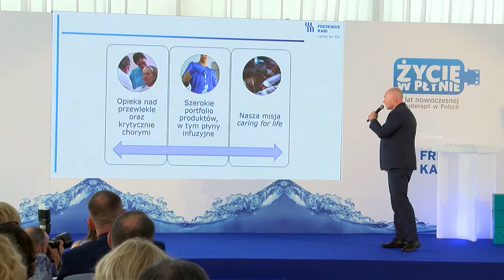Jesteśmy leczeni płynami? Skala płynoterapii rośnie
Wypowiedź: Maciej Chmielowski, dyrektor Generalny Fresenius Kabi Polska, mgr Paweł Witt, prezes Polskiego Towarzystwa Pielęgniarek Anestezjologicznych i Intensywnej Opieki, prof. nadzw. dr hab. n. med. Waldemar Machała, kierownik Kliniki Anestezjologii i Intensywnej Terapii Uniwersytetu Medycznego w Łodzi.

Woda jest najważniejszym składnikiem organizmu człowieka i ma wpływ na wszystkie zachodzące w nim procesy. Jej skład i ilość decydują o naszym funkcjonowaniu i samopoczuciu. Dla prawidłowego procesu leczenia u większości hospitalizowanych pacjentów konieczne jest podawanie płynów infuzyjnych. Jak podkreślają eksperci płynoterapia jest podstawową i najbardziej powszechną formą terapii stosowaną w lecznictwie szpitalnym, która pomaga w powrocie do zdrowia setkom tysięcy pacjentów. Stosowana jest jako uzupełnienie farmakoterapii. Rocznie podawanych jest w Polsce około 17 milionów litrów płynów infuzyjnych.

W bieżącym roku zainicjowana została kampania „Życie w płynie”, aby uczcić 10-lecie nowoczesnej płynoterapii w Polsce. Jej głównym celem jest podniesienie świadomości pacjentów oraz środowiska medycznego na temat wagi terapii płynowej, która ma powszechne zastosowanie wśród osób hospitalizowanych. Niezwykle ważne jest również, zwrócenie uwagi na postęp, który dokonał się w dziedzinie zwiększenia bezpieczeństwa w zakresie leczenia dożylnego w ciągu ostatniej dekady, co przełożyło się na efekty terapeutyczne uzyskiwane u pacjentów.

Płynoterapia wczoraj i dziś

Woda jest jednym z najważniejszych składników organizmu człowieka, stanowi około 60% masy ciała dorosłego człowieka. Jej dokładna ilość zależy od wielu czynników, takich jak: wiek, płeć czy masa ciała. Jest niezbędna do życia, człowiek bez wody jest w stanie przeżyć od 3 do 5 dni. Jej obecność jest kluczowa dla prawidłowego funkcjonowania organizmu ze względu na jej rolę w regulowaniu temperatury ciała, transporcie składników odżywczych oraz produktów przemiany materii. Dla osób hospitalizowanych nabiera to jeszcze większego znaczenia. Dlatego też płynoterapia jest jedną z najczęściej wykonywanych interwencji terapeutycznych.

Podejście do płynoterapii ewoluowało w przeciągu ostatnich kilkudziesięciu lat. Opakowania stosowane w latach 70. nie zapewniały wystarczającego bezpieczeństwa osobom podającym lek, ani pacjentom, którzy go otrzymywali. W przeciągu ostatnich 10 lat postęp technologiczny w obszarze płynoterapii sprawił, że leczenie osób hospitalizowanych jest obecnie skuteczniejsze i bezpieczniejsze.

 - Płynoterapia jest podstawową formą terapii w lecznictwie szpitalnym, z tego względu bardzo ważne jest zapewnienie jak najwyższych standardów i nieustanne podnoszenie bezpieczeństwa w zakresie terapii infuzyjnej – mówi Mirosława Malara, Prezes Polskiego Stowarzyszenia Pielęgniarek Epidemiologicznych.

Przełom w płynoterapii

W ciągu ostatniej dekady firma Fresenius Kabi, korzystając z wieloletnich doświadczeń wprowadziła innowacyjne opakowania płynów infuzyjnych KabiPac i KabiClear. KabiPac i KabiClear ulepszyły obszar terapii infuzyjnej na świecie zapewniając wysoki standard w tym zakresie. Ich innowacyjność opiera się na zastosowaniu systemu DuoCap. System DuoCap to układ dwóch niezależnych od siebie portów, zabezpieczonych zatyczkami. Aby zmniejszyć ryzyko pomyłki i użycia niewłaściwego portu do procedury medycznej, porty różnią się od siebie wielkością oraz oznaczone są tak, aby łatwo identyfikować ich przeznaczenie. Port do iniekcji jest mniejszy oraz oznaczony strzałką skierowaną w stronę opakowania. Port do infuzji jest większy i oznaczony strzałką skierowaną na zewnątrz opakowania. Membrany portów zostały umieszczone w kołnierzach portów w celu zabezpieczenia ich przed przypadkową kontaminacją. Membrany nie wymagają dezynfekcji przed pierwszym zastosowaniem.

- W terapii płynami infuzyjnymi podstawowe znaczenie ma bezpieczeństwo podawania leku. Bezpieczne warunki leczenia zapewniają opakowania płynów do infuzji posiadające dwa jałowe porty – komentuje Paweł Witt, Prezes Polskiego Towarzystwa Pielęgniarek Anestezjologicznych i Intensywnej Opieki.

Fabryka płynów infuzyjnych w Kutnie, jako pierwsza w Europie, produkuje oba typy opakowań. Każdego dnia wytwarzanych jest kilkadziesiąt rodzajów płynów infuzyjnych, w tym płyny o składzie zbliżonym do fizjologicznego składu osocza. W czerwcu 2017 roku została wyprodukowana miliardowa butelka.